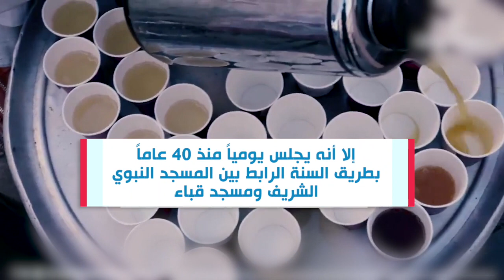إسماعيل الزعيم يوزع القهوة مجاناً علي المارة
"أشرب قهوتي قهوتي طيبة"

إسماعيل الزعيم.. سوري مقيم بالمدينة المنورة رغم تجاوزه التسعون عاماً إلا أنه يجلس يومياً منذ 40 عاماً طريق السنة الرابط بين المسجد النبوي الشريف ومسجد قباء ليوزع الشاي والقهوة مجاناً على المارة.